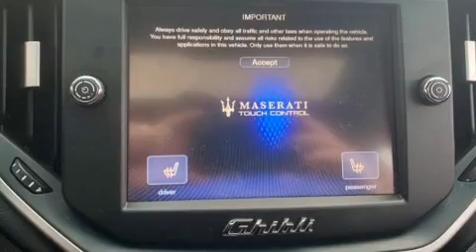2016 Maserati Ghibli S Q4 in Hyannis, MA 02601-2045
Premier Cape Cod
460 Yarmouth Rd
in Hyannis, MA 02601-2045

The 2016 Maserati Ghibli This 4 door, 5 passenger sedan has not yet reached the 50,000 mile mark! It features an automatic transmission, all-wheel drive, and a 3 liter 6 cylinder engine. Turbocharger technology provides forced air induction, enhancing performance while preserving fuel economy. The following features are included: front and rear reading lights, a tachometer, tilt and telescoping steering wheel, rain sensing wipers, power windows, an overhead console, and power front seats. Features such as automatic climate control and leather upholstery prove that economical transportation does not need to be sparsely equipped. With high intensity discharge headlights illuminating your path, you'll always appreciate maximum visibility. For drivers who enjoy the natural environment, a power moon roof allows an infusion of fresh air. Safety equipment has been integrated throughout, including: head curtain airbags, front side impact airbags, traction control, brake assist, anti-whiplash front head restraints, a security system, and 4 wheel disc brakes with ABS. This car was designed with safety in mind, allowing you to drive with even greater assurance. We pride ourselves in consistently exceeding our customer's expectations. Please don't hesitate to give us a call.